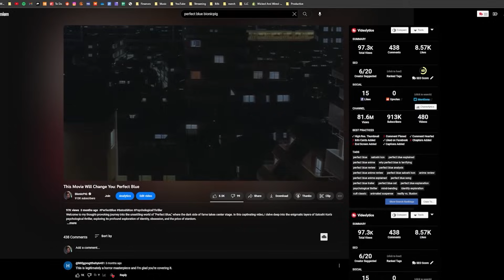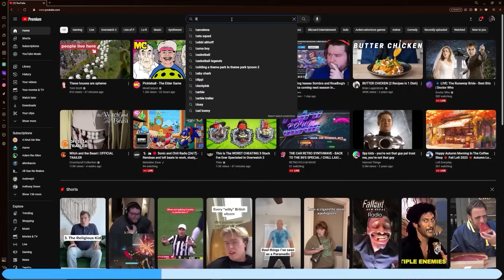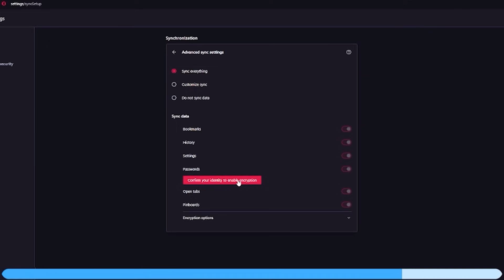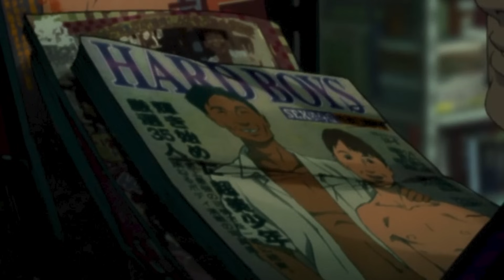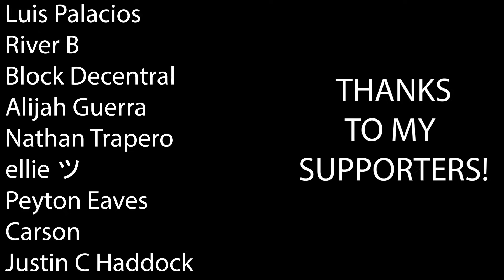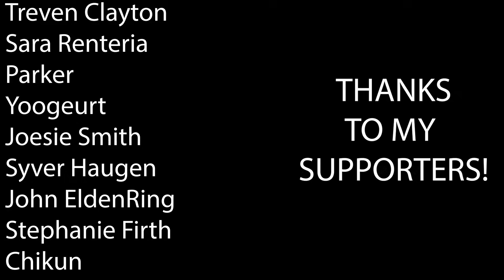This Movie Will MELT YOUR BRAIN - Paprika